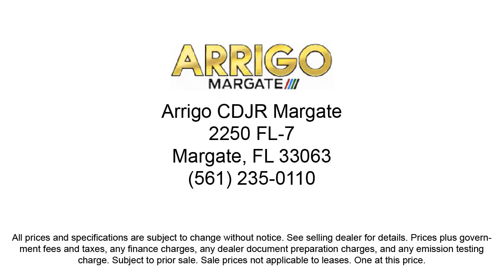2023 Jeep Wrangler Sahara Sport Utility Margate Coconut Creek Pompano Ft Lauderdale Lighthouse P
2023 Jeep Wrangler Sahara Sport Utility Stock Number: W640157 Vin:1C4HJXEN3PW640157.

2250 N State Rd 7